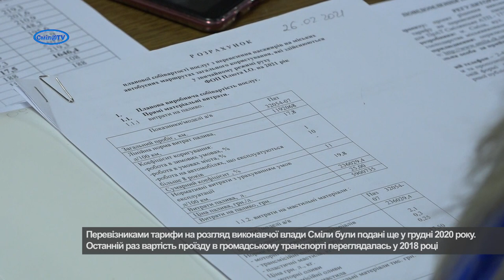Проїзд в громадському транспорті зросте до 7 гривень